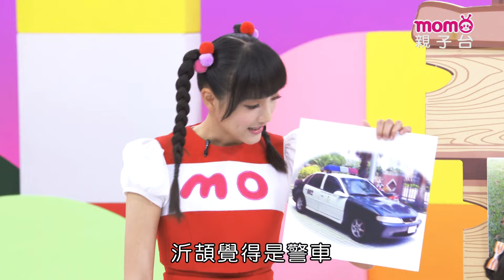玩玩樂 S10：04【想像力發功：浴巾】【兒歌童謠唱跳歌曲：煙火、大象】邊玩遊戲邊學習｜唱歌跳舞｜動動腦找一找｜學齡幼兒認知｜兒童電視節目【親子台｜第10季｜官方HD完整版】momokids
momo玩玩樂，愈玩愈快樂！！邀請所有小寶貝：「跟momo一起開心的玩樂吧！」。
※主持人：
檸檬哥哥®、櫻花姐姐®、小紅莓姐姐®
藍莓姐姐®、香草姐姐®、糖果姐姐®

【momo玩玩樂 - 節目介紹】
「MOMO玩玩樂」裡將針對三、六歲的孩子設計，這階段孩子的成長學習特別著重他們好奇心的探索、生活習慣的建立、語彙表達的練習，所以節目裡除了設計動動腦、動動身體的好玩遊戲，另一方面也會針對生活認知及生活自理，建立三~六歲小孩的應有的認知與規範。玩樂和學習，將是這個節目的主要元素，創造一個遊戲玩樂的快樂園地，邀請所有小寶貝：「我們一起來玩吧！」。

【momo玩玩樂 - 單元介紹】
●開場暖身／一起動一動：節目一開始，哥哥姐姐和momo要呼籲小朋友一起來動一動，準備進入今天好玩的「momo玩玩樂」了。哥哥姐姐引導現場的小明星動動身體，電視機前的小朋友也快快起來動一動，爸爸媽媽也可以跟著做，一起來發現動動身體各個部位的樂趣！
● momo愛跳舞：音樂與律動是最容易吸引小朋友注意的內容，由哥哥姐姐帶領momo和小明星呼籲電視機前的小朋友一起來唱歌跳舞。歌曲主題取材自小朋友的生活經驗，搭配簡單的舞蹈律動，小朋友在唱唱跳跳間，自然吸收生活常規、生活認知…爸爸媽媽也可以一起跳，享受親子互動溫馨時光。
●一起玩遊戲：讓哥哥姐姐帶著小明星，一起闖關玩遊戲，並在遊戲中輕鬆學數學，許多遊戲的設計，都讓爸爸媽媽在家就可以跟小朋友一起玩，增加親子互動的機會、增進親子的感情喔！
●一起動動腦：以互動的方式由哥哥姐姐+momo出題讓小朋友想一想、猜一猜和生活學習有關的內容。以3-5歲小朋友為主，設計數數、順序、形狀、大小、輕重、分類…等等各類有趣的題目，讓小朋友透過遊戲建立相關的生活常識。
●一起聽一聽：哥哥姐姐要出題給小明星們，大小朋友們也一起聽聽，觀察各種不同的聲音，一起來回答問題吧！
●我是好寶寶：哥哥姐姐要告訴大小朋友如何成為好寶寶，培養孩子們的好習慣吧！